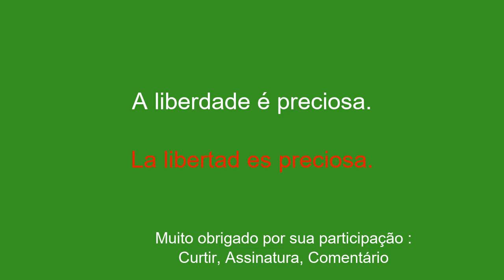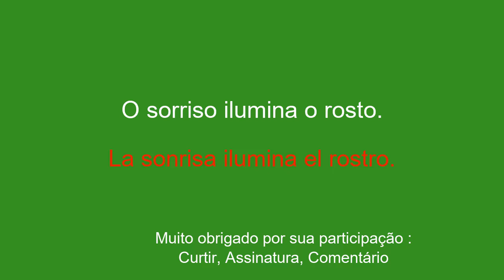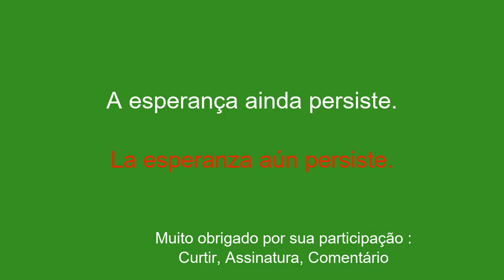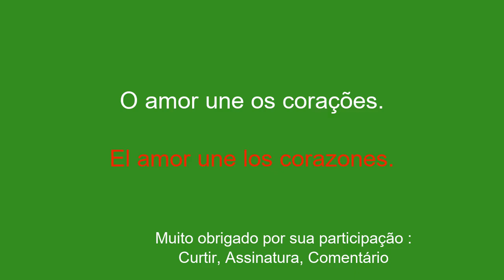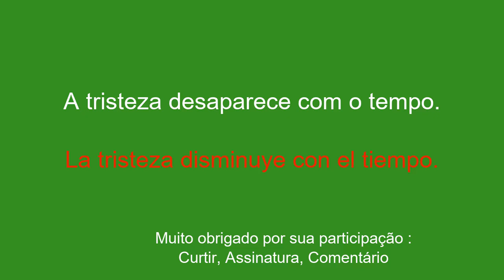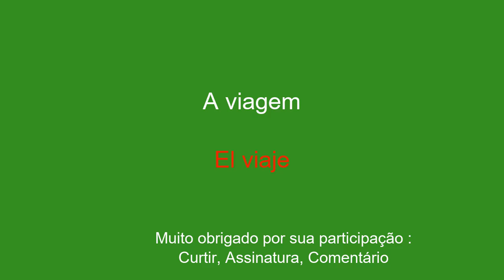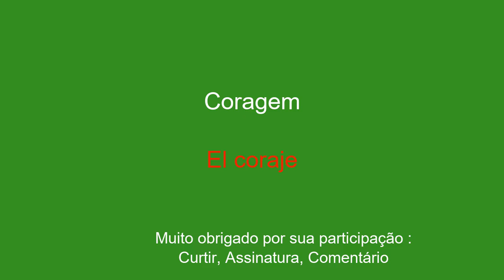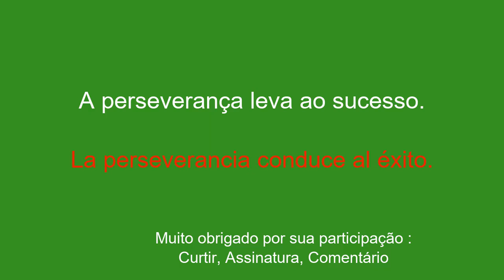Vocabulário essencial para aprender espanhol